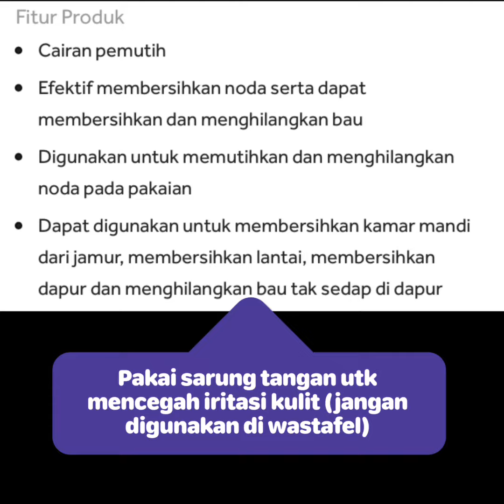[SUB] BAYCLIN pembersih afur bak cuci piring / SINK CLEANER with bleach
(Available in English Subs)
Upload harian & update terbaru bbrp produk ada di highlight instagram:

Cara mudah hilangkan noda kuning yg nempel di afur bak cuci piring / kitchen sink
(untuk link pembersih AUTOSOL, bisa cek di playlist yg tertera di akhir video)